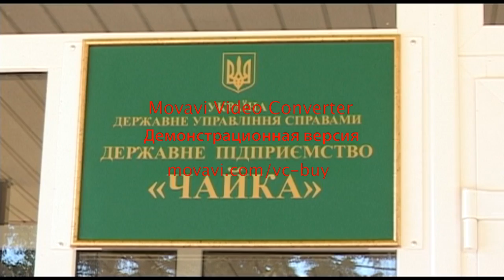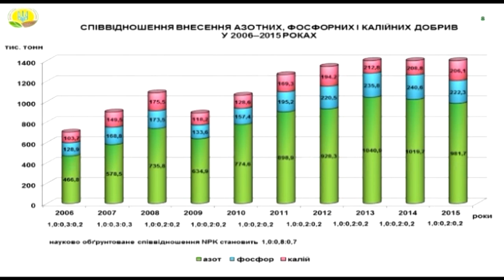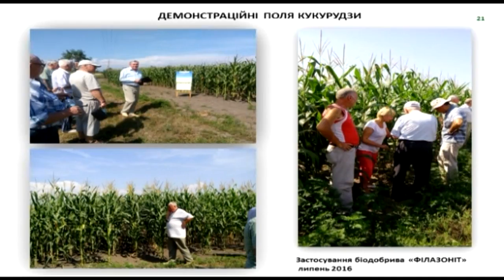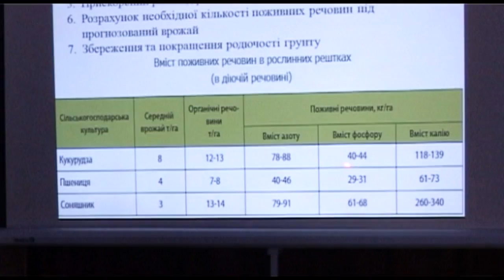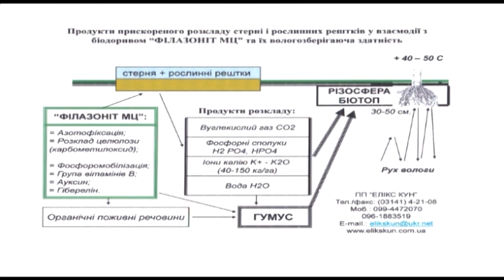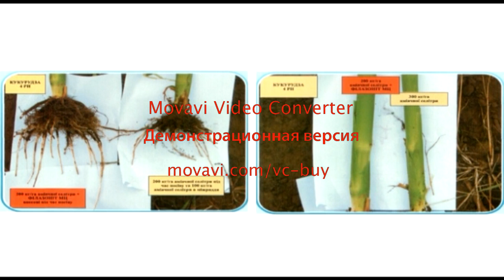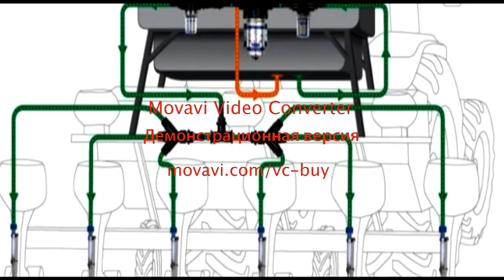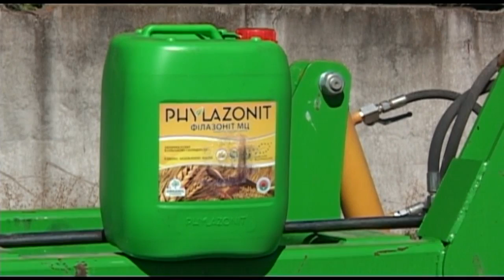Грунтоцентрична технологія вирощування силосної кукурудзи угорської селекції МАКСІМА (технологія ЄС)